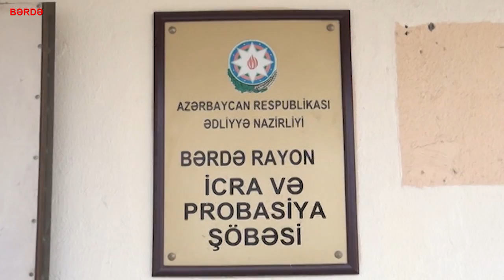Bərdədə prezidentin əfv etdiyi məhbuslar azadlığa buraxıldılar